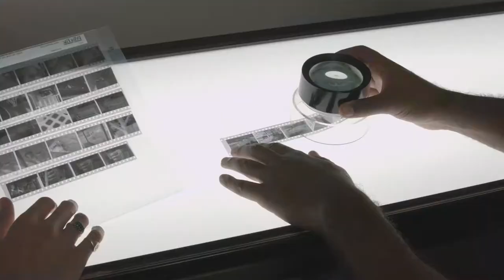Morgan Printy – Cinematography Reel